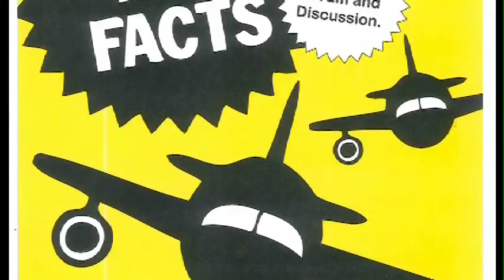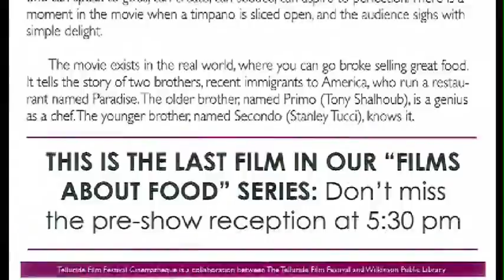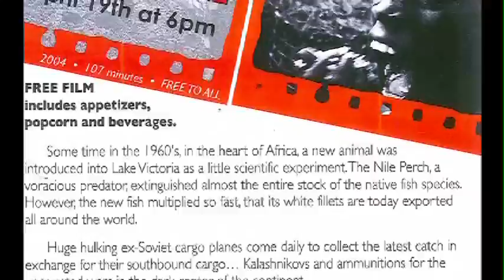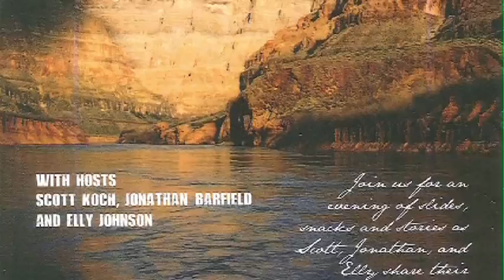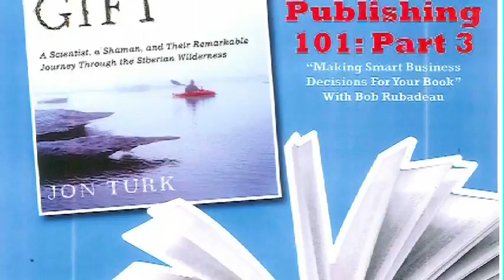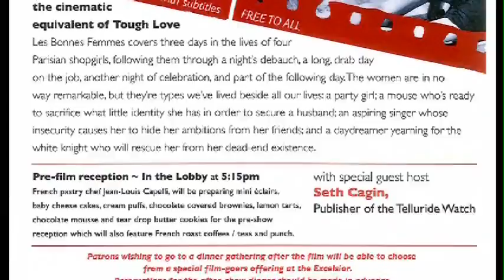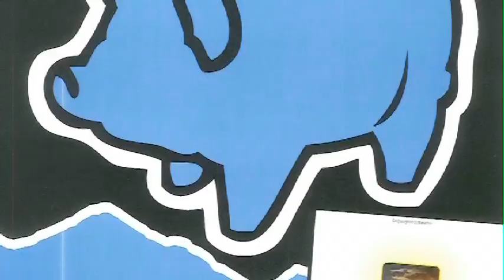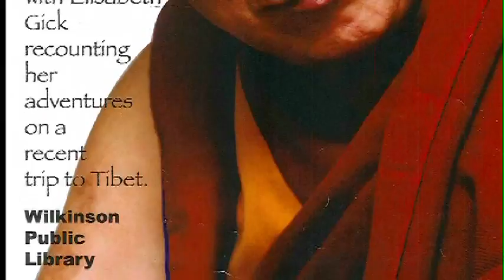Programming Posters from the Wilkinson Public Library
See a scrolling video of posters that were created for programming at the Wilkinson Public Library.  Music provided courtesy of Sky Blue.